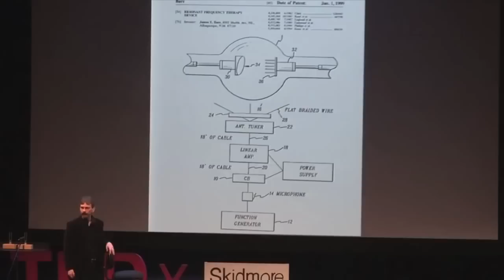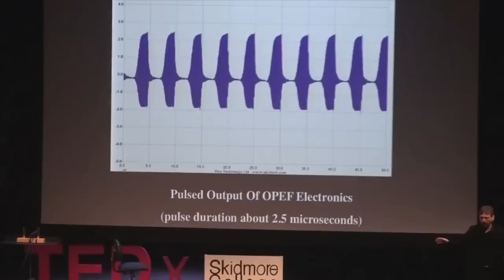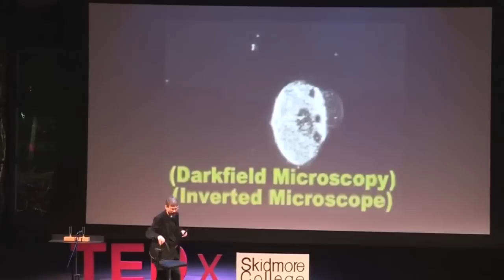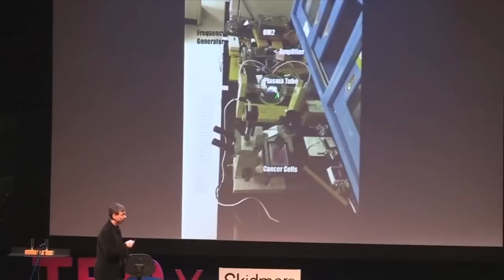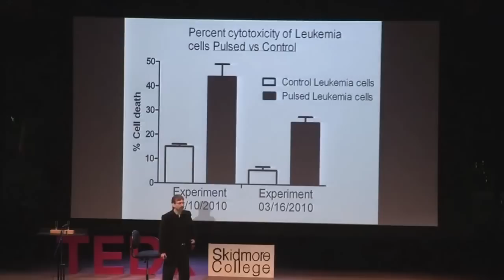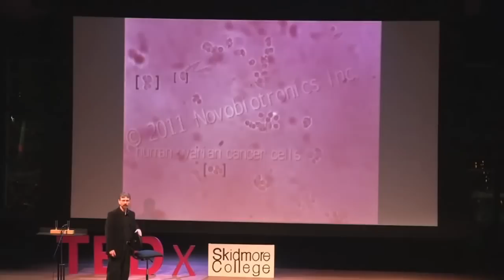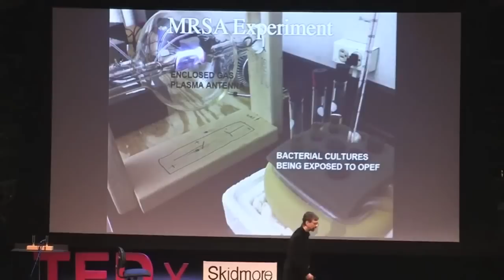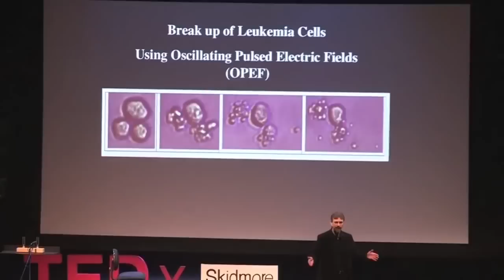Shattering cancer with resonant frequencies Anthony Holland at TEDxSkidmoreCollege